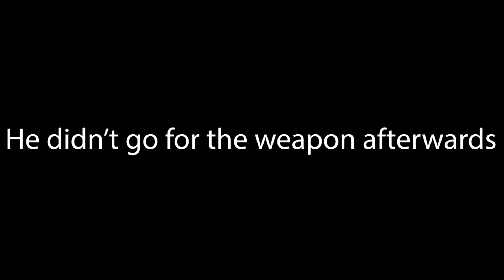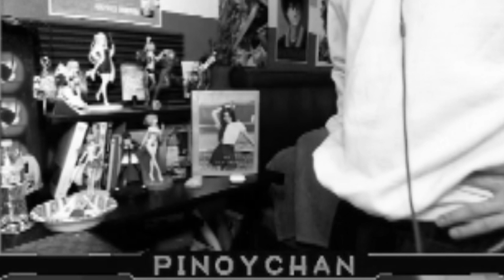shenhe made me choke on...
uh...

Leviathan Patrons:
     SquidwardChan
     Trekker
     Matt King
     jakkun